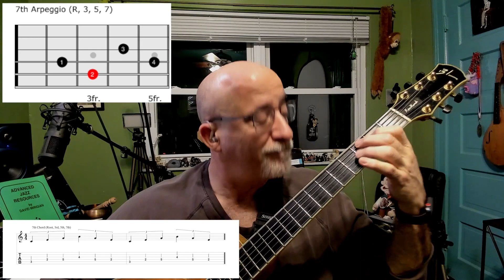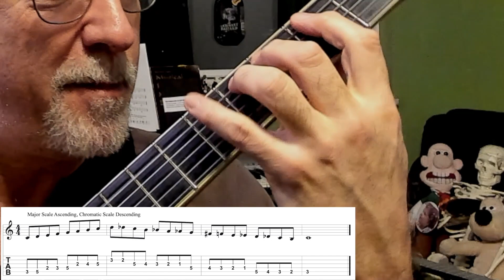Ken Karsh - The Jamey Aebersold Preparatory Exercises For Guitar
In this third video in the “Ken Karsh Guitar Methods” series, I discuss and demonstrate the useful and valuable preparatory exercises by Jamey Aebersold, generously included in his free Jazz Handbook. I truly love these preps. They make great warmup and chop builders! I am confident that my class on this subject will convince you to love them as well! Click on the links!! Peace and love to you all! Jamey Aebersold’s free Jazz Handbook, which includes the prep exercises, can be had by clicking on the